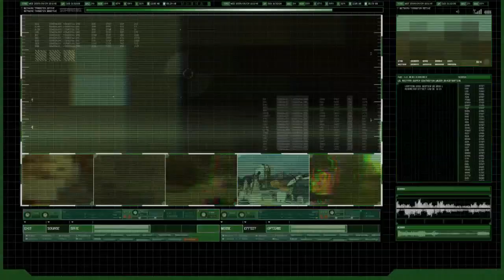Gi Joe Rise Of Cobra Part 10 Agent Helix FAILS (HD)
Welcome to the G.I.Joe Rise of Cobra walkthrough Part 10. A PS3 Let's Play featuring the Kwings. This GIJOE Game is based on the 2009 G.I. JOE Movie starring Channing Tatum, Dennis Quaid & Sienna Miller. The video game features characters from Marvel & Sunbow Cartoon series. Hawk, Duke, Scarlett, Snake Eyes, BeachHead, Gung-Ho, Flash and Shipwreck. YO JOE!

Who is your Favorite Gi Joe?